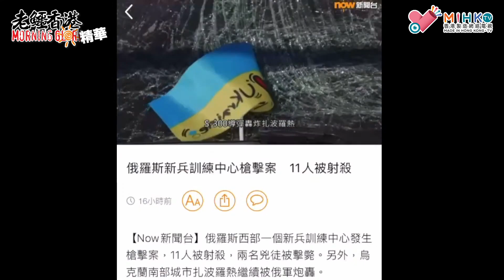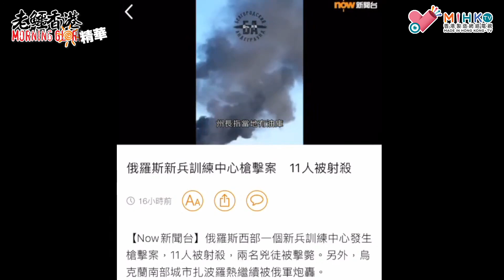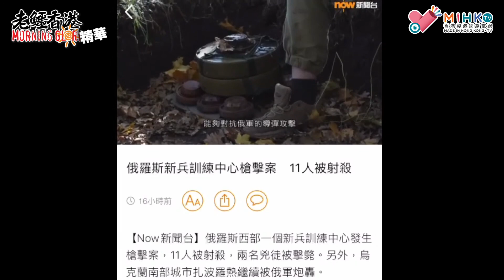20221017《老鱷香港Morning Glory》精華：馬斯克稱再贊助烏克蘭2200顆星鏈低軌道衛星收情報！美聯社不知佢講堅定流？馬斯克信唔撚過？長貧難顧？歐盟怕冷死，想迫烏克蘭割地議和好過冬？